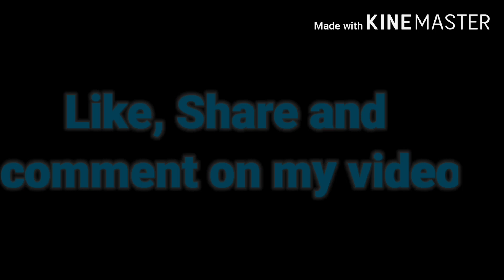Pesarapappu Pesarapappu sweet payasam recipe in Telugu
Introducing my Garden

  Pesarapappu sweet payasam recipe in Telugu Sweetpayasam

  atukulatho idli and palli chutney Recipe in Telugu